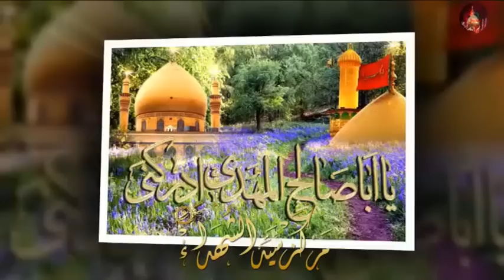يا أبا صالح مددي - علي فاني